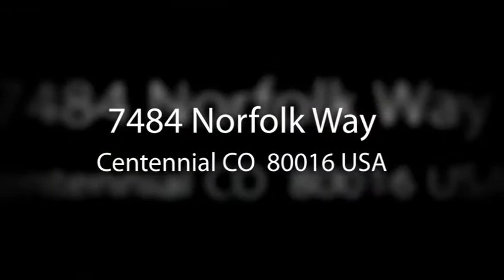Lady Ace Autoglass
Our company is based on the belief that our customers' safety is of the utmost importance. We are committed to ensuring your safety, and are compliant with NGA standards and regulations. Our technicians receive AGRSS training, and take pride in installing your glass correctly and appropriately.